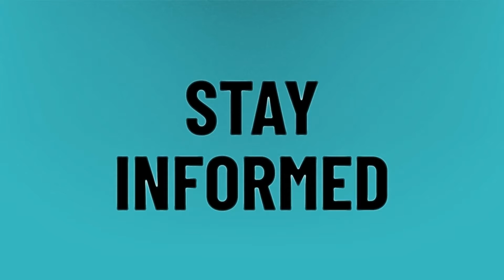Did Giorno survive Part 6?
Jojo Pose • Did Giorno survive Part 6?